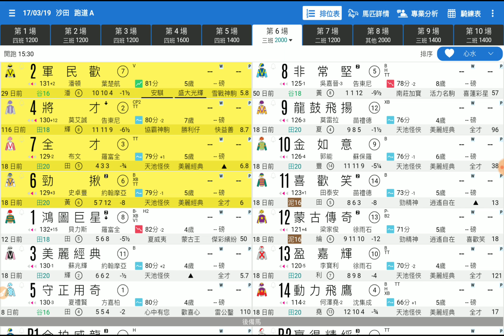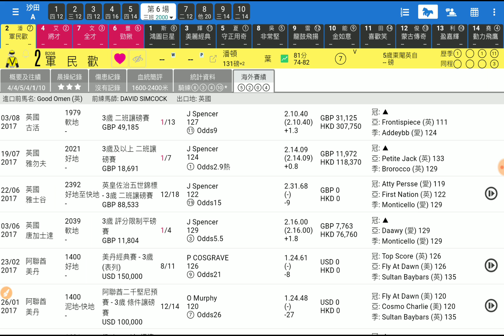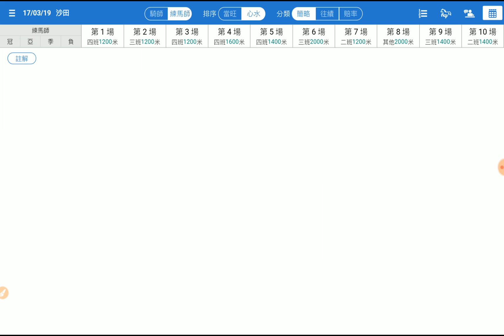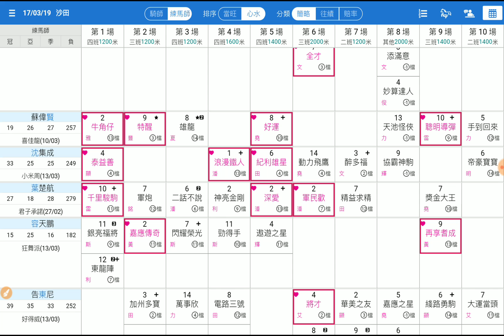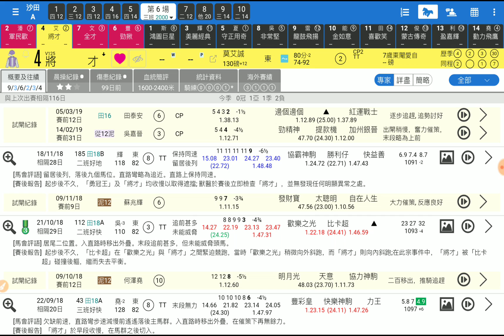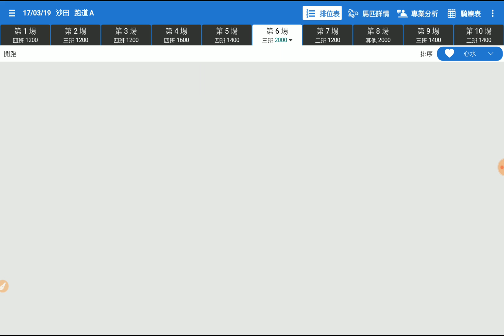賽馬精選第6場 軍民歡 試準再來 「波仔」2019-03-17